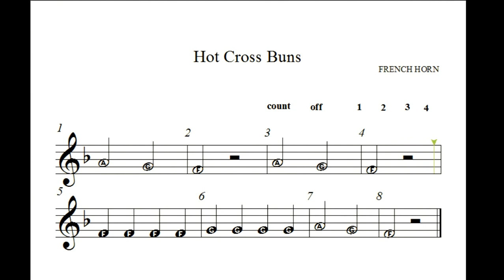HVB French Horn Hot Cross Buns High